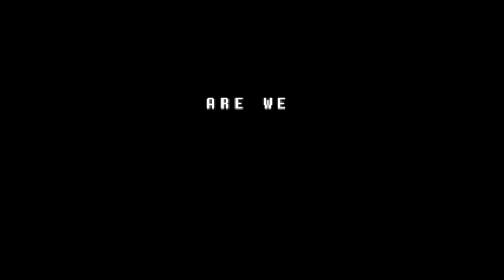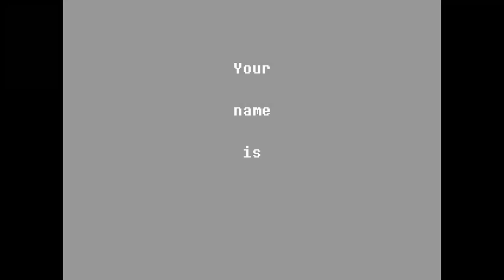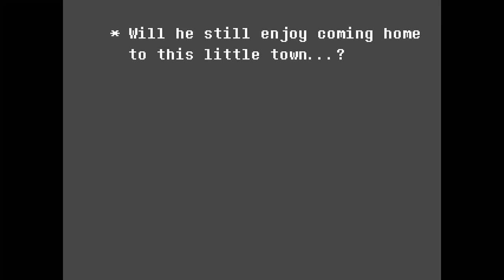6. DEZEMBER Testventskalender * Rätsel in der Finsternis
Testventskalender 2023 Türchen Nr. 6

Hier könnt ihr euch das Spiel dieses Kalendertürchens auf die Wunschliste setzen